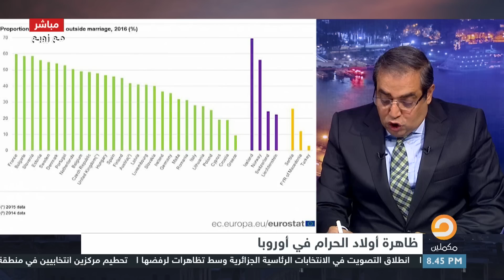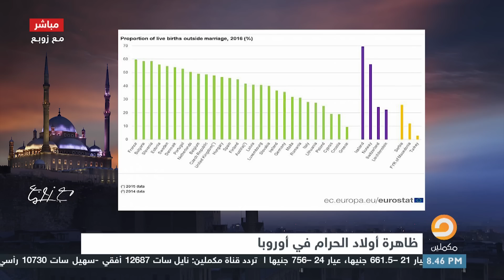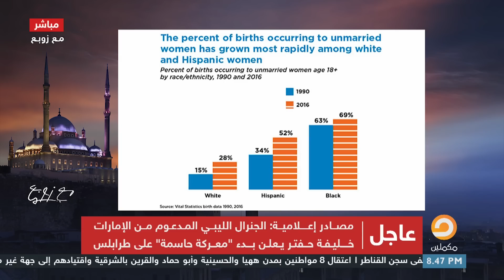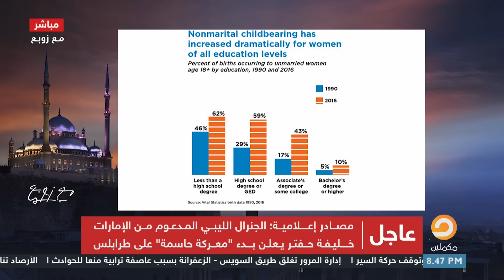زوبع يستعرض نسب أولاد الحرام في أوروبا في التقرير الإحصائي لأوروبا